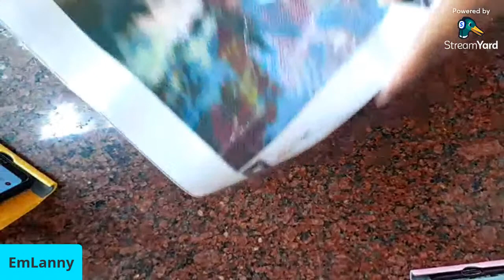How to paint by numbers || Diamond Painting/Rhinestone Art || 2nd day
The last video that I'ved recorded was how to organize rhinestones, since it was so easy to organize, I started the painting, and today let's know- how to paint by numbers..

Diamond painting is tiring but somewhat enjoyable and it can ease the boredome specially this time of pandemic..

This is my second day, come join me ;)
Stay home, stay safe and enjoy life...